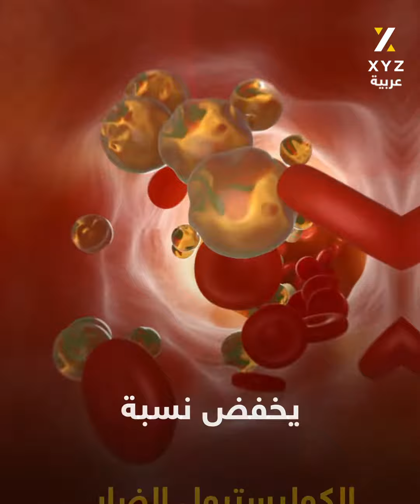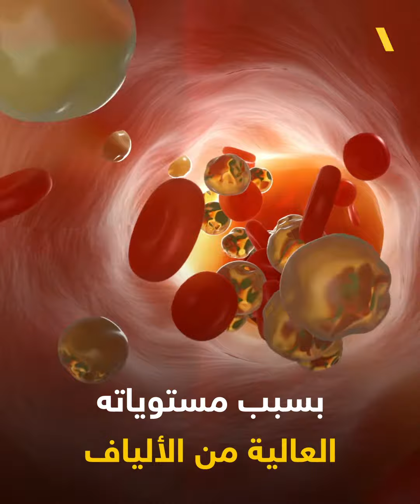أسرع النباتات نموا